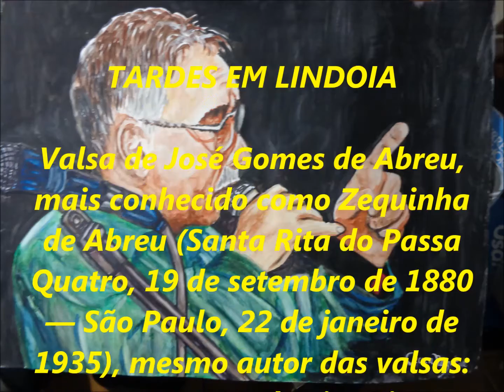PEDRO PAULO - o seresteiro de BH canta - TARDES EM LINDOIA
PEDRO PAULO, pseudônimo PEDRO LECUONA BRASIL, atuou cantando como seresteiro no programa itinerante da Rede Globo Minas em parceria com o SESC - MG - "MINAS AO LUAR"  por 6 anos, e nas noites belorizontinas por mais de 30 anos.